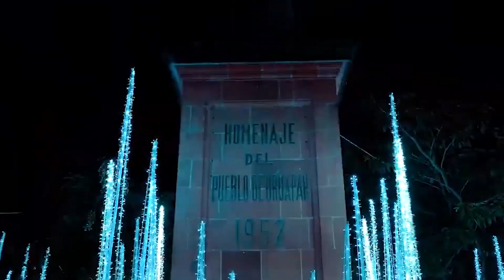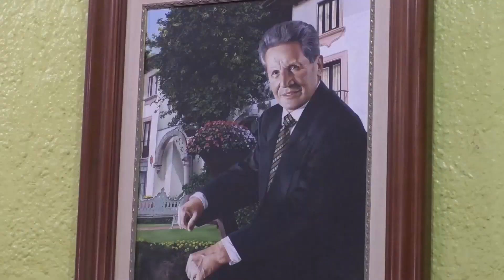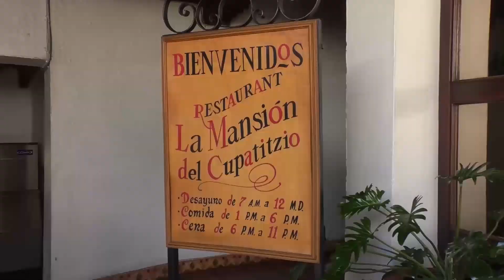MICHOACÁN MÁGICO: Tianguis Artesanal de Uruapan!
Comunícate con nosotros:

Blvrd García de León #1694, CP 58280, Morelia, Michoacán, México